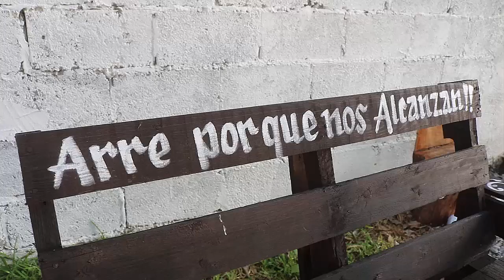1er Parte de ESTRELLA en OCAMPO Tamaulipas